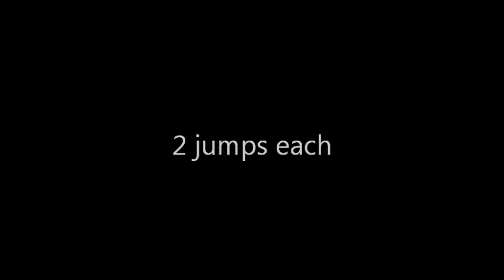Bama Dock Dogs 8 18 2012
Buckmasters: Dock Dogs
Montgomery, AL